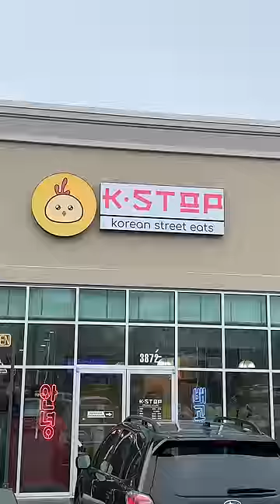Trying KOREAN! Street Food For The FIRST TIME!